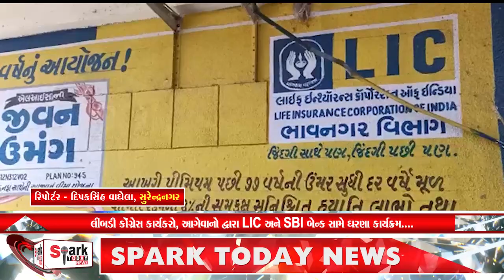લીંબડી કોંગ્રેસ કાર્યકરો, આગેવાનો દ્વારા LIC અને SBI બેન્ક સામે ઘરણા કાર્યક્રમ.... 2023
લીંબડી કોંગ્રેસ કાર્યકરો, આગેવાનો દ્વારા LIC અને SBI બેન્ક સામે ઘરણા કાર્યક્રમ.